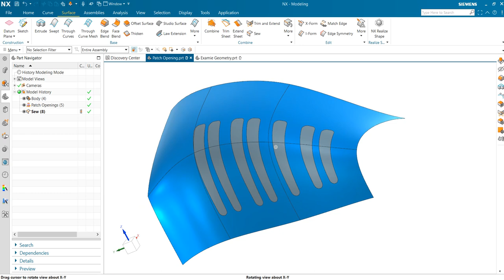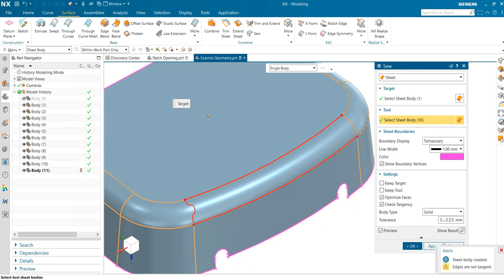New Sew enhancement in NX2312